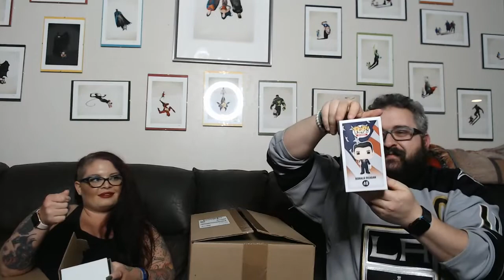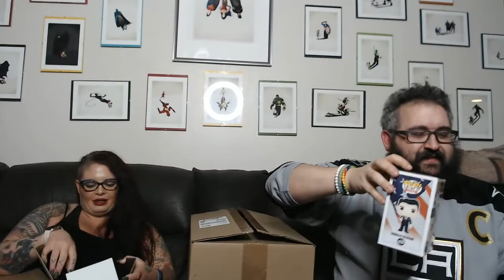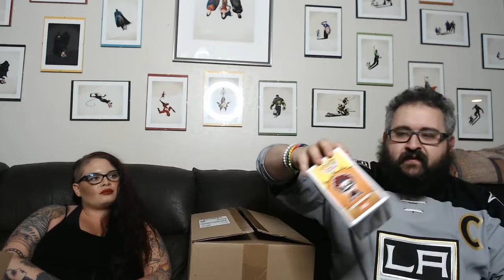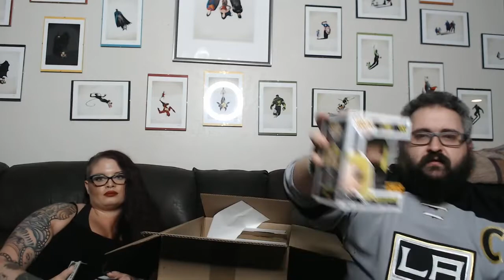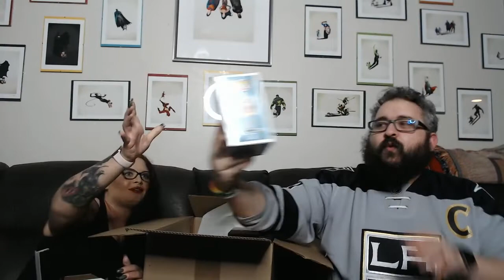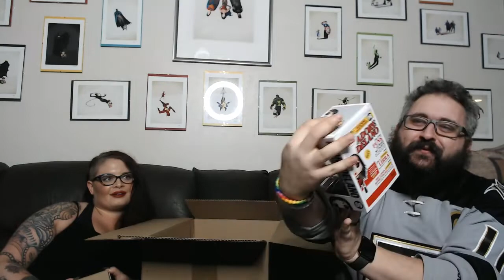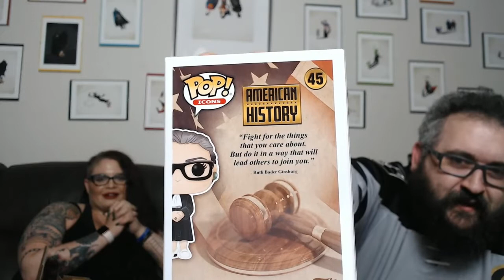Our Hot Topic Hot Cash Funko POP! Haul from January 2020 + Future Emerald City Comic Con Autographs!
Hope you enjoy this unboxing video featuring the Funko POP! Haul from this last round of Hot Topic Hot Cash!